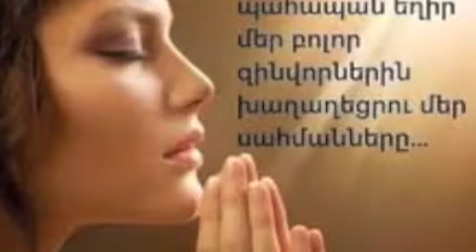TER VOGORMYA-ALLINSTRUMENTS BY-HAKOP-GALADJIAN- VOKAL BY-NARGIZ-AKLYAN